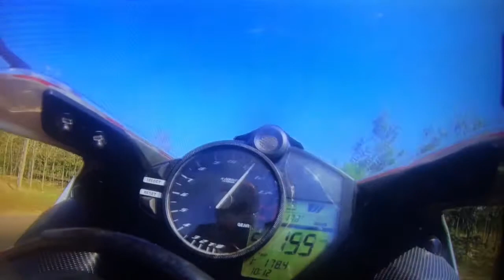Thampol Ksb the Cambodian Rider with Yamaha R1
The Cambodian rider like the charity to poor people, children, Hopital. They are KSB group in Cambodia country. I hope that one day in my country have the track racing of superbike. Many time we never ride on the track we always ride on the public road some time we got to crash.